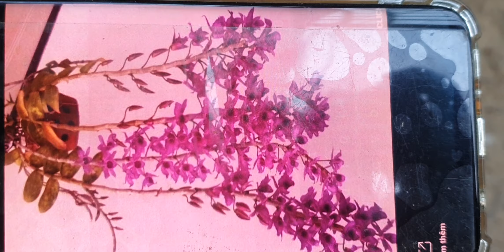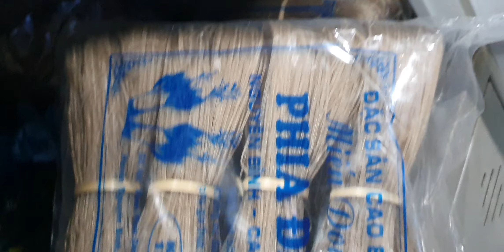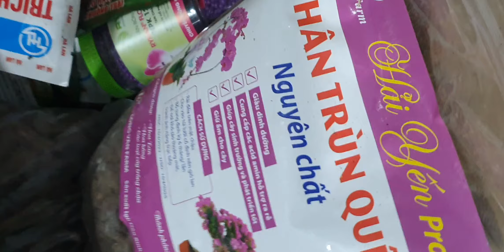TỐI 23/7.QUẾ VÍP NỤ,CÁO,KIỀU DẸT, HÀI VÂN,TRẦM,TIỂU HỒ ĐIỆP,MẬT ONG, DAO BẾP(0849490188/0396164604